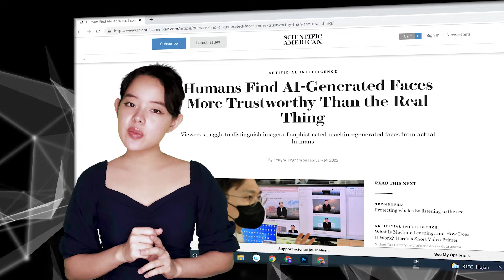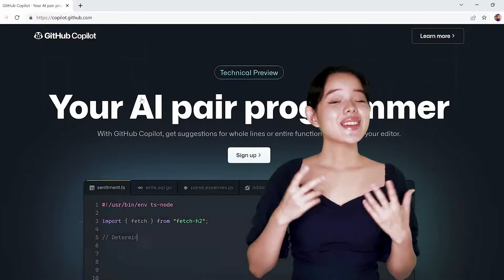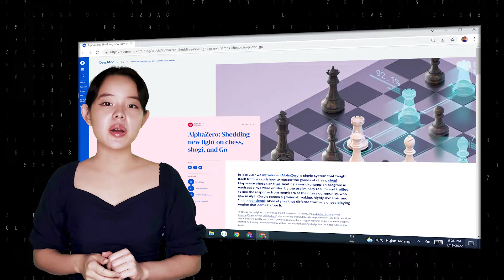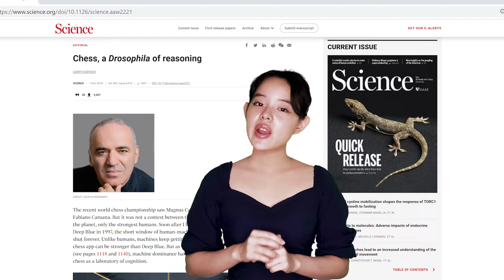Artificial Intelligence | AI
Everyday, there seems to be news of what AI can do. It feels like innovation after innovation is being made, and that it won't be long before they catch up to our human capabilities, and probably go beyond them. This video is a short insight into how they'll probably do it, and what influences it'll have on us and the world. Enjoy!

feat. @SeraphineLisheChannel

Chapters:
0:00 AI
0:22 AI is better than ever
1:36 Delegating of problems to computer
1:48  Humans solving human problems
1:59 Machine learning
2:12 AlphaZero
2:40 Neural networks
3:41 Win over humans
4:35 But it's not all roses